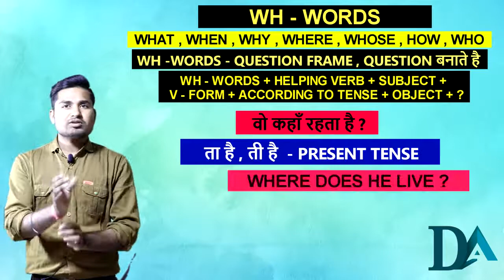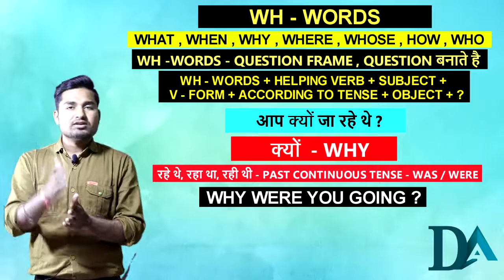CLASS -25 || ENGLISH SPOKEN COURSE || LEARN ENGLISH WITHIN 30 DAYS